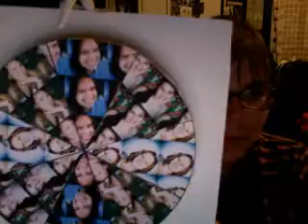Monday 5/25: Emilie's last mandatory live broadcast...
I have realized that i should have put us in week order for the dancing thing... but i didnt... oh well...